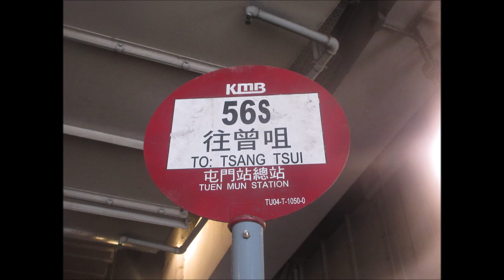KMB U E6X223 YA6522@56S 屯門站 － 曾咀